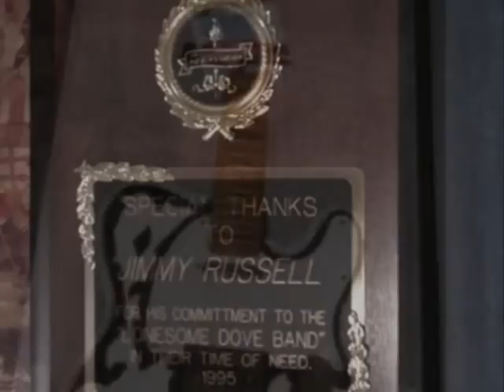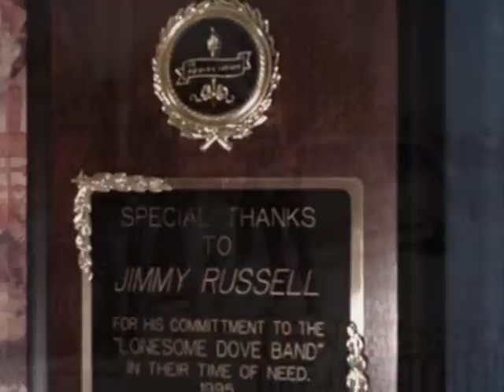Jimmy Russell - Jim's Guitar Boogie